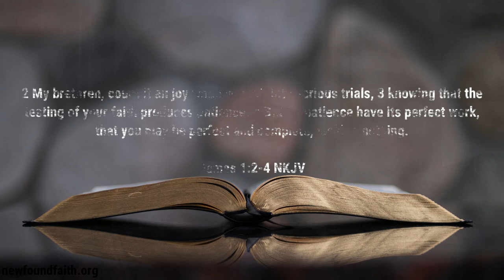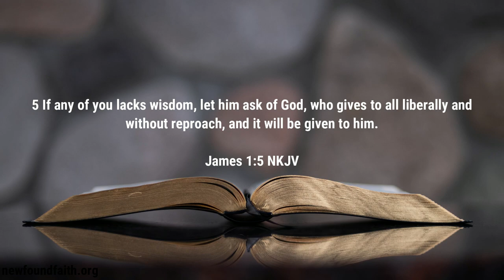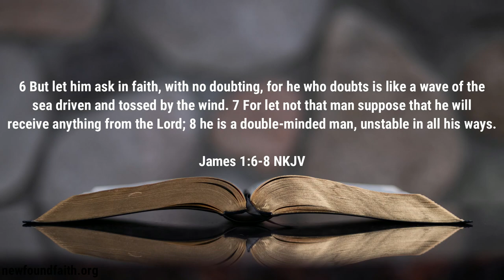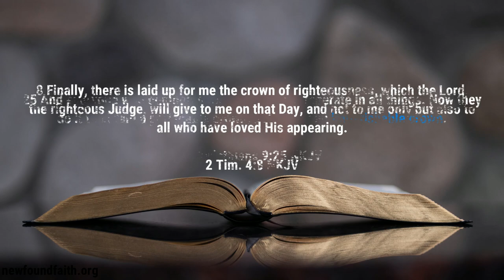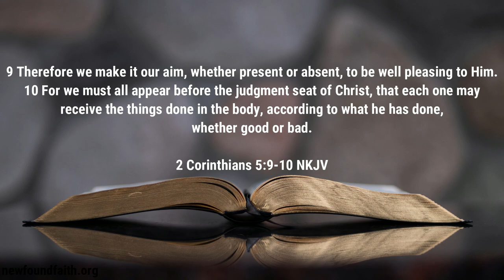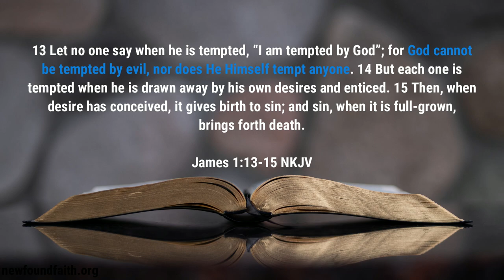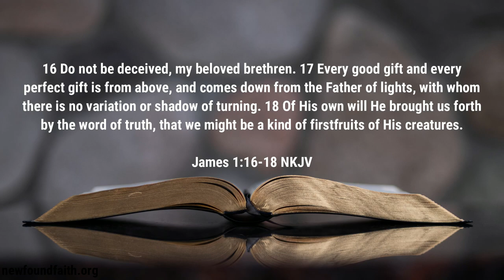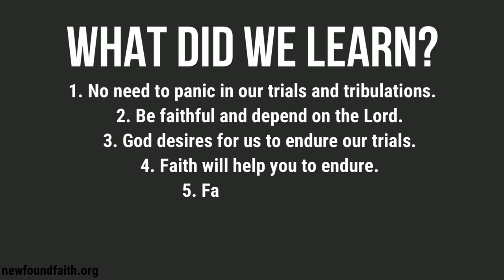Sunday School - Blessing amid Trials - Lesson 10 Winter Quarter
This week's lesson takes a look at how we as believers should hand going through trials, temptation, and tribulation.  When we fall into various trials, we should count it all joy rather than fret and panic.

0:00 - Introduction
2:54 - Joy in Trials
6:12 - Prayerful in Trials
10:45 - Reward for Enduring Trials
13:30 - God Does Not Test Us
16:16 - What Did We Learn

Podcast locations
Amazon music